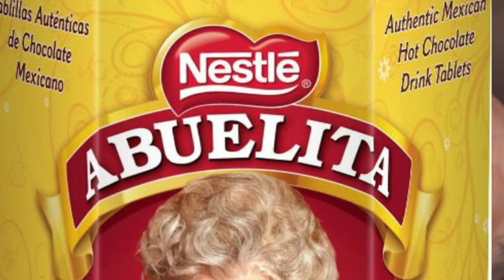Jeffree Star Cosmetics Nude Lipstick Vault Demo, Review and Swatches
In this video I will demo, review and swatch the whole Nude Lipstick Vault from the Jeffree Star Cosmetics! I'm so excited! . I swatch every shade on my lips! Grab a snack and join me on this adventure!